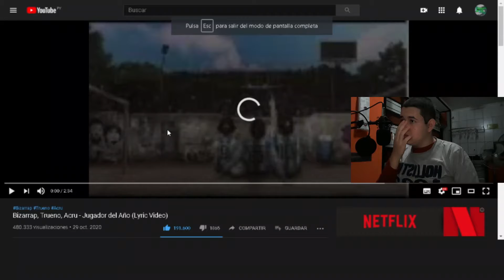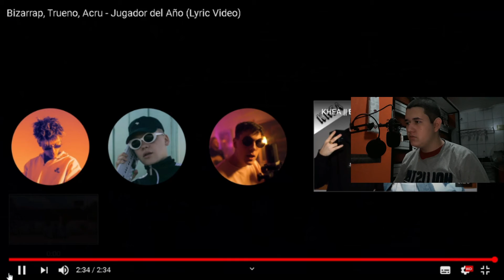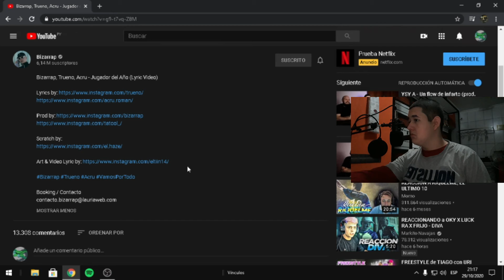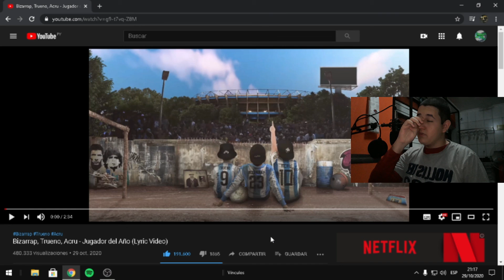Reaccion a Bizarrap, Trueno, Acru - Jugador del Año (Lyric Video)// Alta fusion de estilos !!!